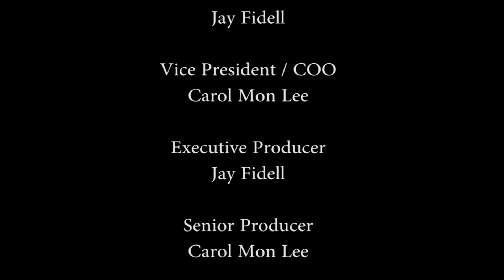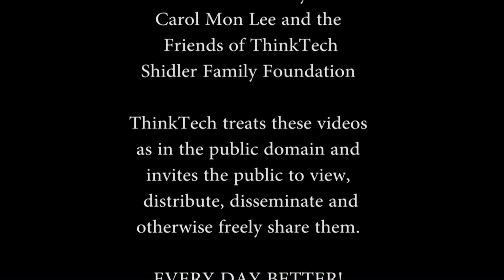Fresh Perspectives on Security Issues in Asia with Crystal Pryor and Maile Z. Plan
Host Carlos Juarez speaks with research fellows Crystal Pryor and Maile Plan of Pacific Forum CSIS about security and strategic trade challenges in Asia.